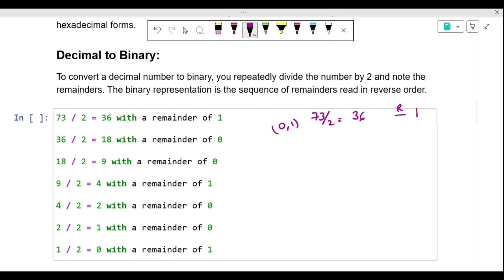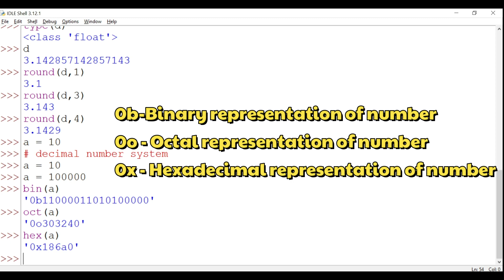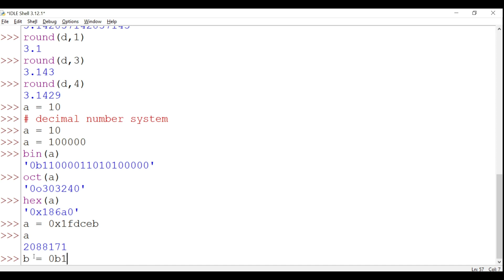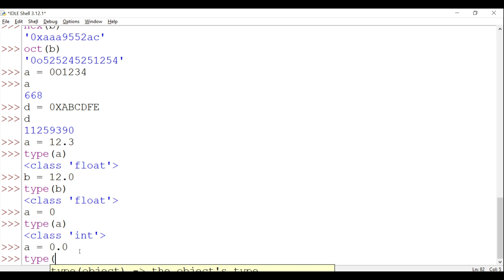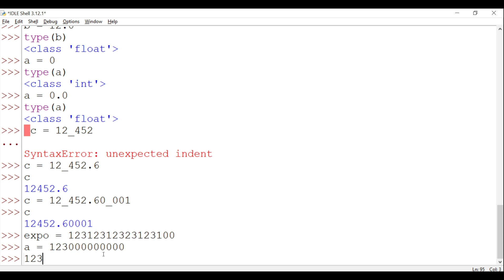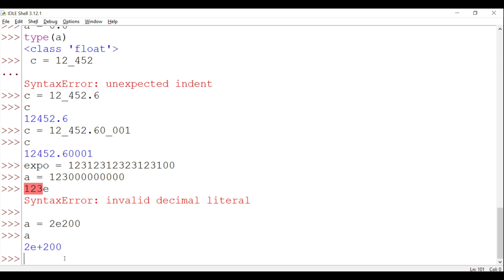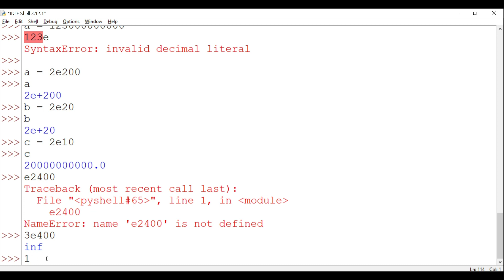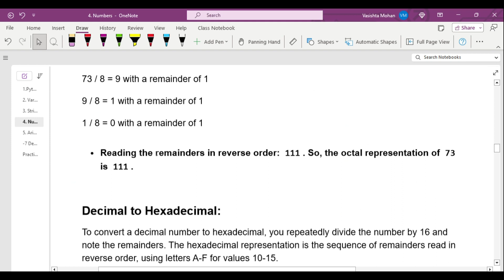Class -10 | Conversions in Python Decimal, Binary, Octal, Hexadecimal | Skill Bunk 🚀 |తెలుగులో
🚀Welcome to Skill Bunk! In this tutorial, we'll dive into the world of numeric conversions in Python. Join us as we explore how to convert numbers between decimal, binary, octal, and hexadecimal representations. Whether you're a beginner or an experienced programmer, understanding these conversion techniques is essential for various applications in Python. Watch this video to master numeric conversions and elevate your Python skills with Skill Bunk!

👍 Join us at Skill Bunk 🚀 for an immersive learning experience in Python programming! తెలుగులో నేర్చుకుందాం రండి..

🎓 Whether you're new to programming or looking to refresh your skills, this video is your gateway to mastering Python for data science. Join us on Skill Bunk as we equip you with the tools and knowledge needed to unlock insights from data and embark on exciting data science projects.

🌟 Exciting Announcement! 🌟

Are you ready to explore the cutting-edge intersection of data science and generative AI? Join us for our brand-new course, "Data Science with Generative AI," starting on March 8th, 2024!

In this course, you'll dive deep into the fascinating world of generative artificial intelligence and its applications in data science. From generating realistic images to creating music and even text, generative AI is revolutionizing how we interact with data and unleash creativity.

📅 Course Start Date: March 8th, 2024

Join a community of enthusiastic learners and embark on a journey to master data science with generative AI. Whether you're a seasoned data scientist or just starting your journey, this course offers a unique opportunity to stay ahead in the rapidly evolving field of AI and data science.

Don't miss out on this incredible opportunity to level up your skills and explore the limitless possibilities of data science and generative AI. Mark your calendars and get ready to unleash your creativity with us!